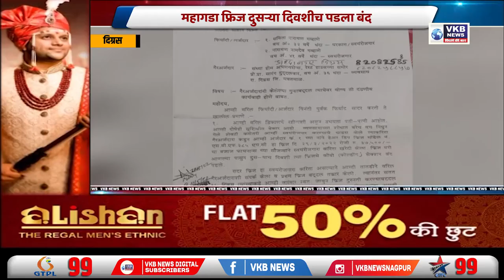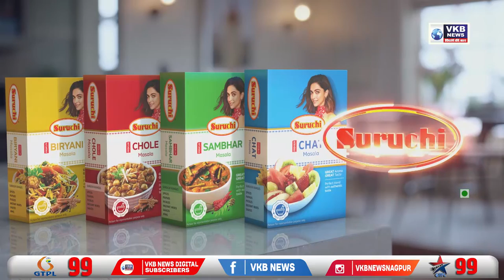महागडा फ्रिज दुसऱ्या दिवशीच पडला बंद | VKBNews